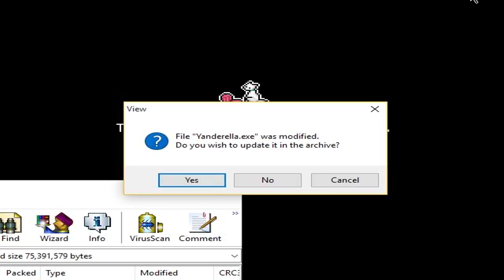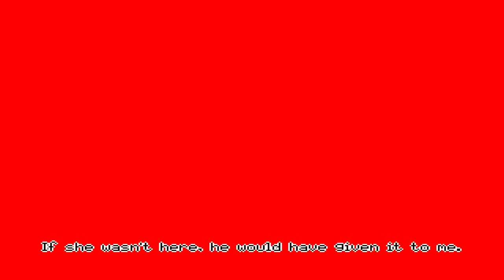THE UN-BEAR-ABLE CHOICE | Yanderella RPG Horror | Ep. 4 (Honoka's Ending 1 of 2)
Get it? Oh shiet.

"I Love You" by OMFG (Show these people with love! Or girl... 'cuz... Idk...)